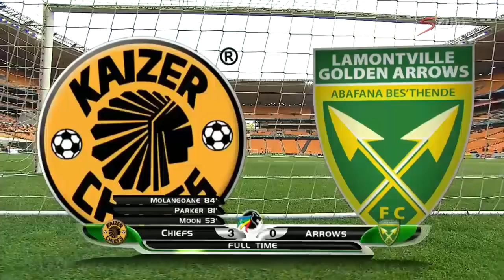Nedbank Cup 2018 - Kaizer Chiefs vs Golden Arrows